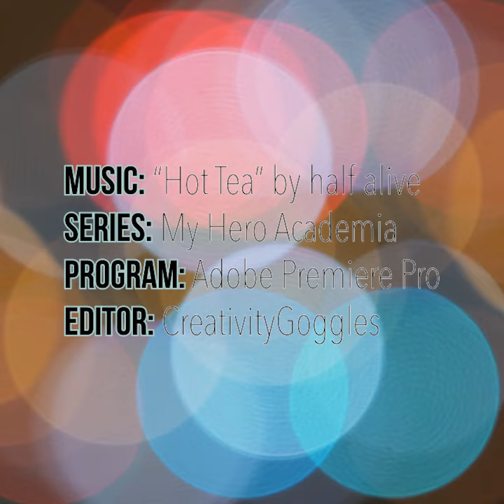Hot Tea | BNHA Headcanons (fancam)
THIS HAS BEEN IN MY DRAFTS FOR HOW LONG?!

Just a cool edit I made for twitter ages ago to show off my queer hcs for some of my favs.

these are my personal head canons, you're allowed to disagree but keep it to yourself please.

and if you're the type of person to comment "Deku is straight" on literally everything, please compensate for your bitchlessness elsewhere.